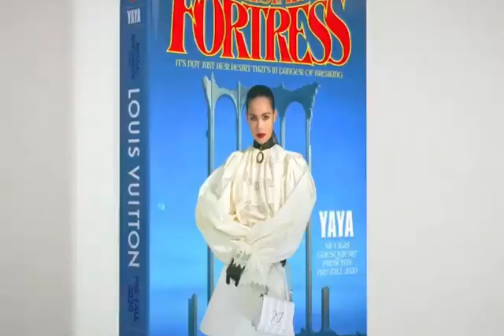Urassaya Sperbund with boyfriend Nadech Kugimiya @ Louis Vuitton COUPLE GOAL